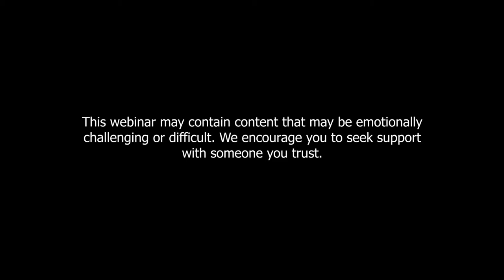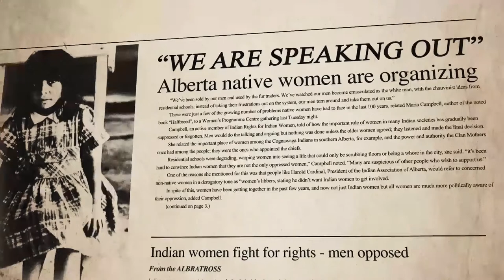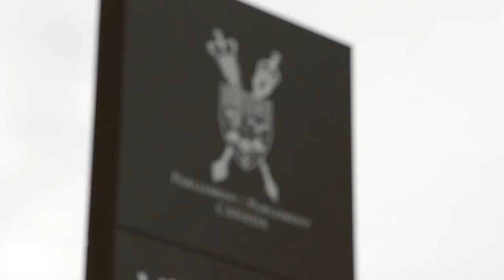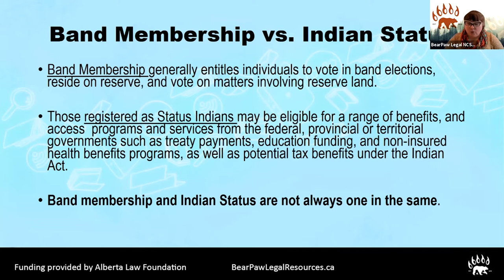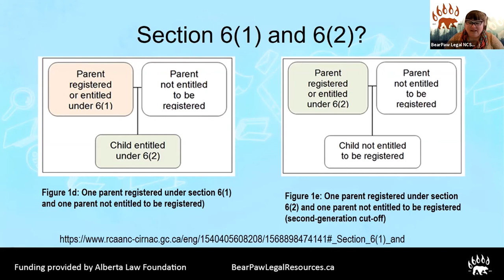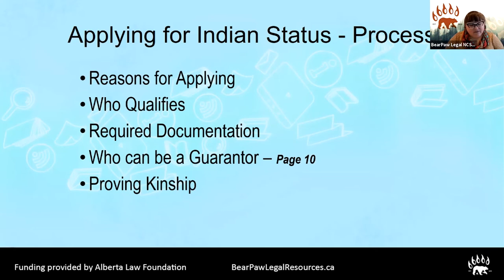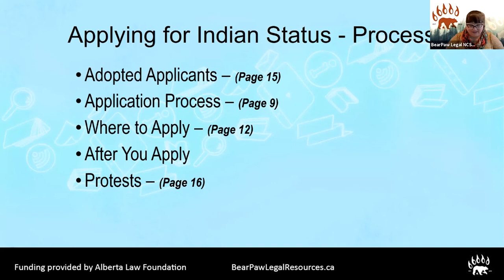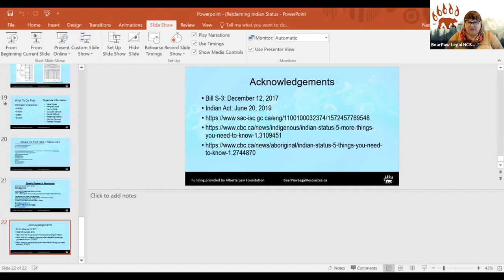(Re)claiming Indian Status Webinar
This webinar is designed to provide accurate and accessible legal information to Indigenous people in order to increase their understanding and awareness of the history of Indian Status under the Indian Act. It covers contemporary legislative changes (Bill S-3) to address gender discrimination embedded in the Act and the application process, required documentation and challenges of family research in order to obtain Indian Status.